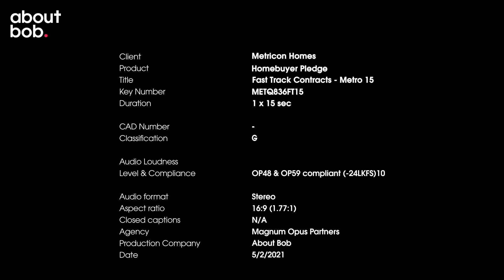Fast Track $15K Grant